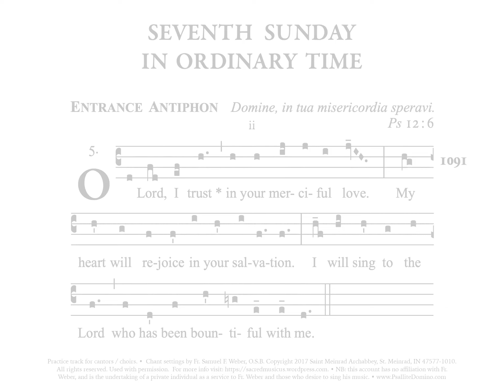Fr. Weber 1091 (Entrance ii • 7th in OT)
Practice track for cantors / choirs.